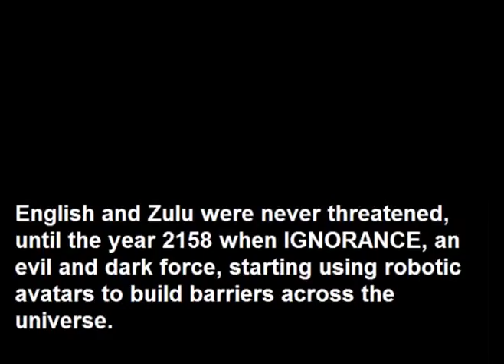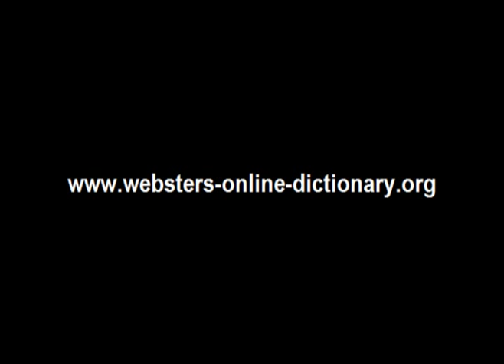Webster's Zulu - English 3D Space Adventure